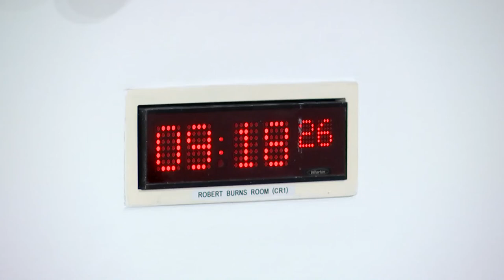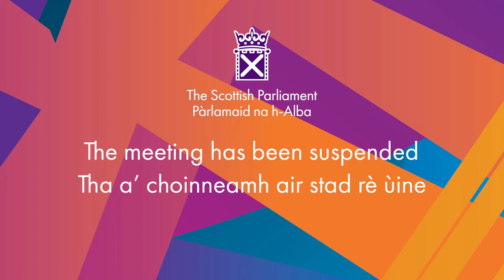Education, Children and Young People Committee - 2 November 2022